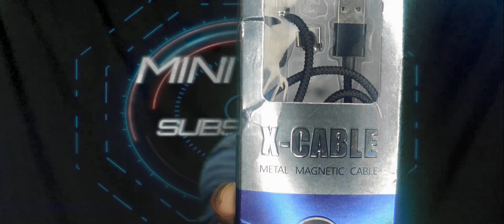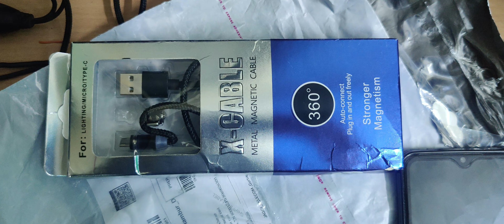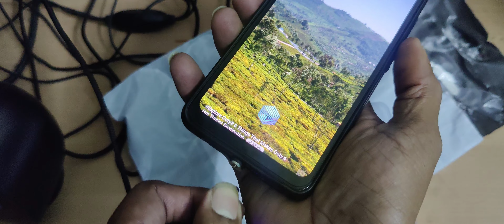MEGNATIC (USB) தமிழ்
hear information for megnatic usb only